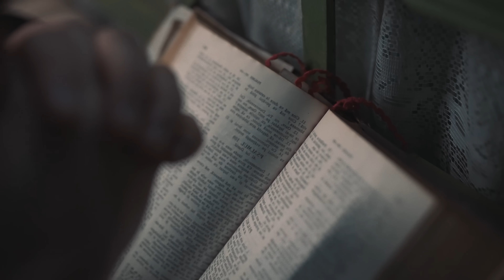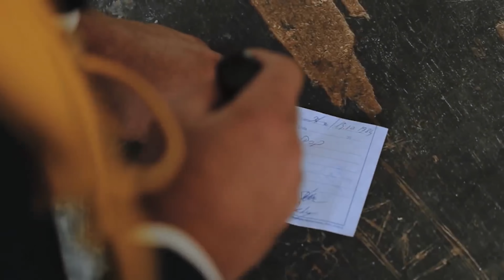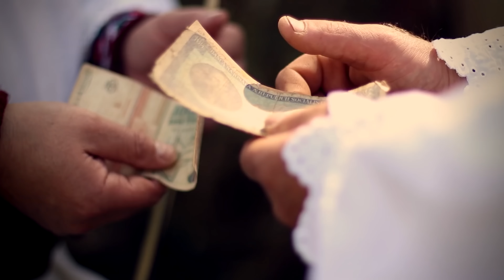Alexandru Pop - Colaj - Hori păntru tăt omu'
Cântecele mele de lume sunt toate aici!
Știu că le apreciați, și vă mulțumesc!

00:00 - Mi-o dat Dumnezeu un gand
04:53 - Clujul, carare lata
08:44 - De-aud cetera, cand mor
12:58 - De-aș fi rău, nu mi-ar fi bine
18:54 - Cine fură traista me’
22:46 - Dintre două nuci pă creangă
27:08 -  Dac-ar fa o samă legi
31:16 - Mândra me’ strânge licori
34:54 - Dumnezeu, pă om, când bate
38:34 - Gara Iza
42:52 - Ajuns-am la o răscruce
46:47 - Calule, căluțule